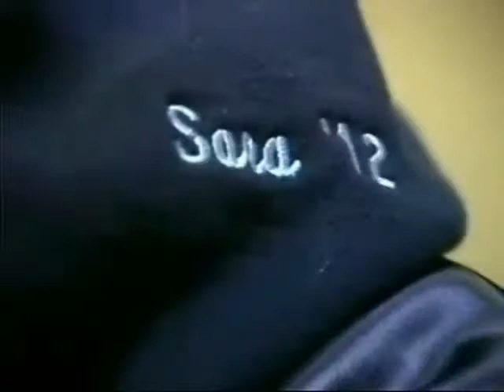Sara & Kumi on TV